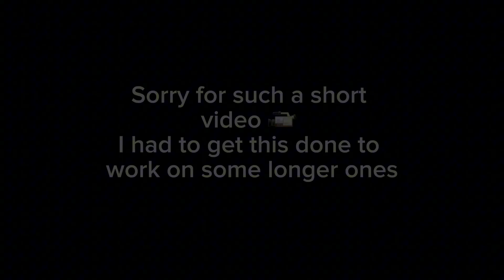Jedi Attack : Custom Stop Motion Build